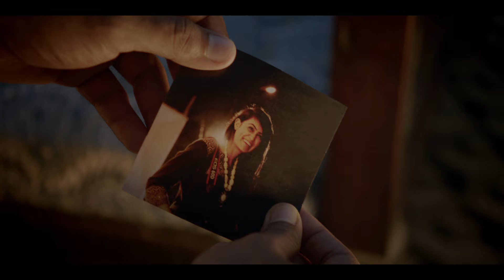Ghar bilkul maa ki tarah hota hai. Aao isse pyaar se rakhe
A home is where memories are made, it is a reflection of our values, our upbringing and our foundation. It reminds us of the good times and also the mistakes we have made. A home is not just an inanimate space, it is a personification of someone who has made us, who guides us. A home is like a mother which has a special place in our heart. JSW Cement understands this and helps build homes with strength, quality and respect.